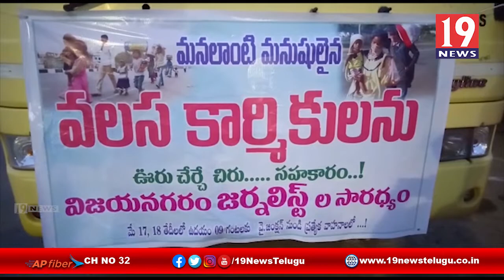లాక్ డౌన్ కారణంగా వలస కూలీలకు సహాయం అందిస్తున్న జర్నలిస్టులు -విజయనగరం జిల్లా